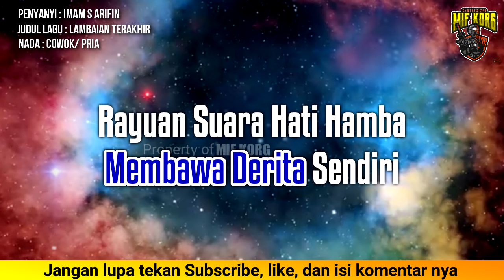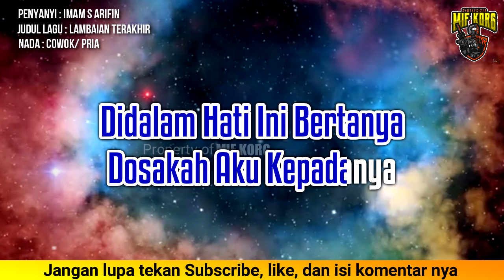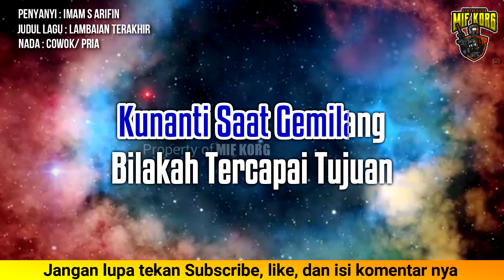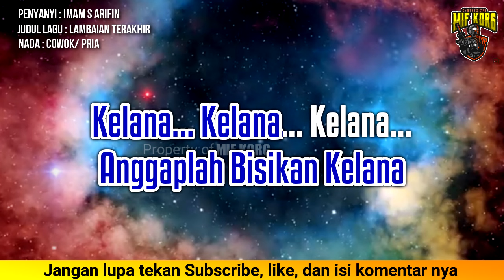Karaoke "LAMBAIAN TERAKHIR" Imam S Arifin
Dukung kami agar lebih berkembang lagi.